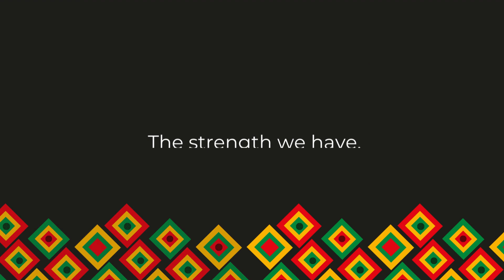Black History Month - Marcos Ortega